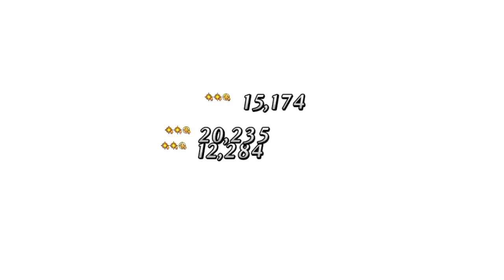[Fate/Grand Order] Miyamoto Musashi's Voice Lines (with English Subs)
Spoiler Alert: Contain all of her dialogues post-Shimosa (EOR III) + The latest update of her NP animation.

I edited and combined two videos into one. I guess I overdid it?
Sorry about that, it just I want to give all of her dialogues after Shimosa too! XD

Original dialogue video by: td9596891
Re-edited and re-uploaded with written permission.

Thanks everyone, I have received a lot of requests for the next voice line video. Although I will prioritize the recently released servant, but I'll try to fulfill your request eventually.